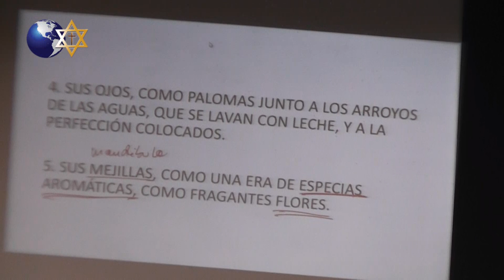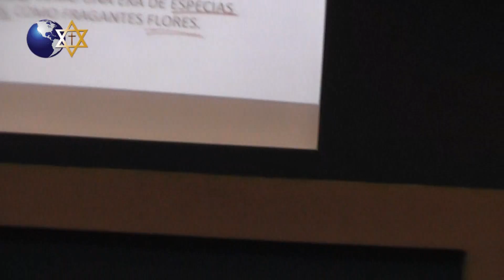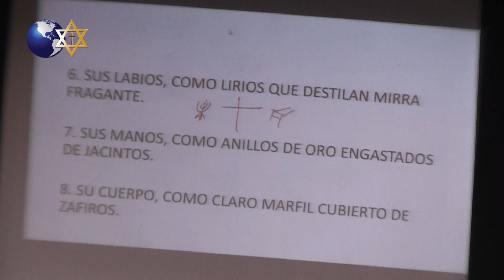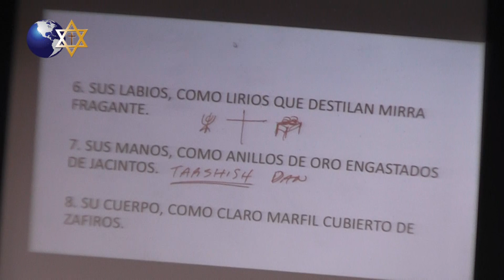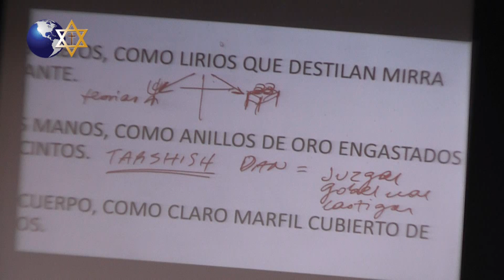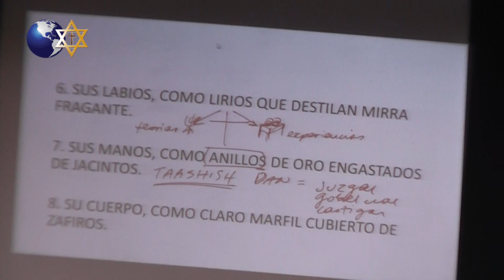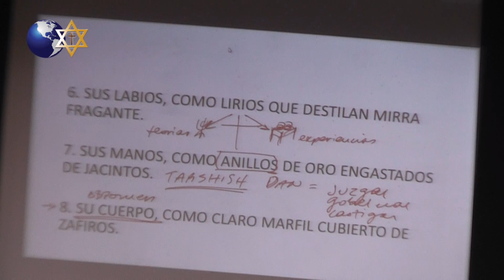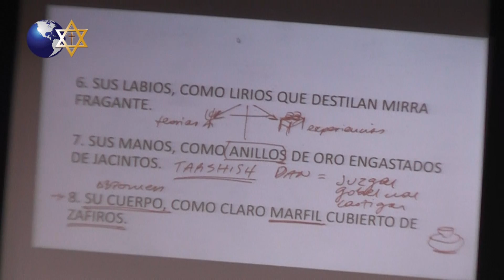2799 Pastor Carlos Stahl "LABIOS, MANOS Y CUERPO DEL AMADO (JESÚS)"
Miércoles 10 de Mayo del 2017